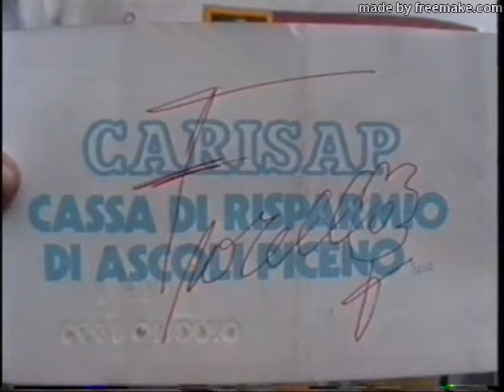Protagonisti Festivalbar Villa Pigna by Andy Mercanti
Una chicca imperdibile! Anni 90 Festivalbar di Ascoli Piceno , realizzo un video con amici di Villa Pigna al seguito inerente i protagonisti di quel Festivalbar presenti all'Hotel Villa Pigna in attesa delle esibizioni.
Mi scuso per alcuni linguaggi scurrili (nonostante la giovane eta' di molti ragazzini presenti) ma l'emozione del momento e di vedersi mostri sacri come Ramazzotti , Jovanotti , Max Pezzali , Amadeus. be' insomma si capira'... Buona Visione :-) ANDY DAREDEVIL Mercanti